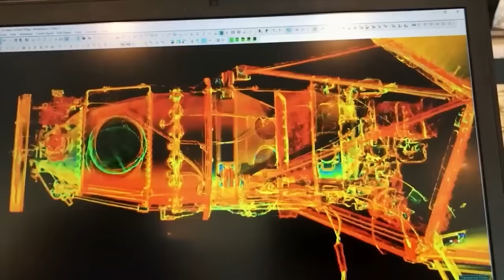Landing Red Bull Plane on a Helipad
Get ready for an exclusive behind-the-scenes look into one of the most daring stunts ever attempted by Red Bull. They set their sights on the world-famous helipad situated atop the iconic Burj Al Arab in Dubai. In this jaw-dropping feat, they aimed to land an airplane on a mere 27-meter long helipad. The pilot chosen for this extraordinary challenge underwent an intensive two-year training program, preparing for the world's first-ever attempt at a stunt of such magnitude. Prepare to be amazed as we take you into the heart of this adrenaline-fueled adventure, showcasing the meticulous planning, technical modifications, and incredible skills required to achieve the seemingly impossible. Welcome to the thrilling world of Red Bull's history-making airplane landing on the Burj Al Arab's helipad.